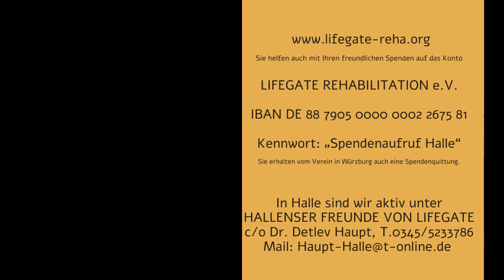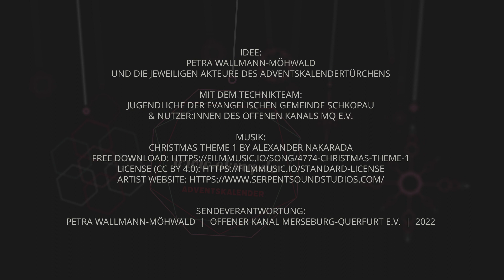Adventskalender Türchen 3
Ein besonderer Adventskalender wird ab dem 1.12. bis zum 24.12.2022 im Programm des Offenen Kanals MQ e.V. und über unsere Internetpräsenz ausgestrahlt.
Petra Wallmann-Möhwald hat ihre Idee vom letzten Jahr aufgegriffen und möchte wieder kleine Geschichten zum Advent im Fernsehen senden, um den Menschen kleine Freuden zu bringen. Auch mit den Jugendlichen der evangelischen Gemeinde Schkopau entstanden nun viele kleine Aufnahmen. Dazu wurde vorab im Offenen Kanal ein kurzer Handy-Workshop gegeben. Ausgerüstet mit Gimbal, Zoom-Aufnahmegerät und natürlich dem Handy wurden Menschen der Region angefragt kleine Geschichten, Lieder oder Gedichte zu präsentieren. Zusätzlich haben wir in diesem Jahr unsere Nutzer:innen und Vereine aufgerufen sich zu beteiligen und ihre Aktionen vorzustellen. Den Aufruf zur Zuarbeit von kleinen Videos haben auch einige Menschen gehört und Beiträge zugesandt.
Mit der Unterstützung der unterschiedlichen Akteure werden nun 24 Adventstürchen gefüllt, die täglich im Programm des Offenen Kanals Merseburg-Querfurt e.V. und auf unserer Internetpräsenz zu sehen sind.
Seien Sie gespannt auf die Filmbeiträge der Vorweihnachtszeit.